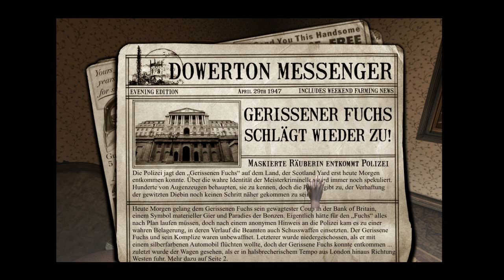Let's Play Dark Fall: Lost Souls [Part 17] - Der Gerissene Fuchs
» Dark Fall: Lost Souls
Horror -Adventure von Darkling Room [2009]
Offizielle Webseite: /

» Let's Play Dark Fall: Lost Souls
Kommentiertes Gameplay von TRASHTAZMANI [2013]
Offizielle Seite: Folgt

Link: Folgt

• Du hast eine Frage und kannst oder möchtest sie nicht bei Youtube stellen? Dann frag mich auf Formspring